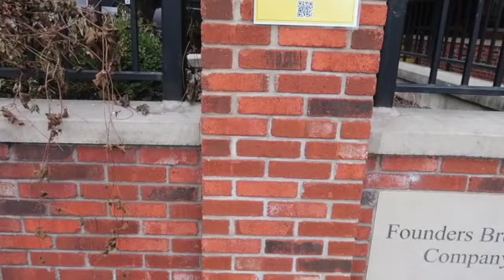Girls trip to Grand Rapids, MI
It was a longggg semester, IFYKYK! So me and the girls decided to take a mini trip from Chicago, IL to Grand Rapids, MI. We had so much fun but most importantly we got a chance to relax and reset for the new year.

This is my first vlog and I really enjoyed creating it for you all and I hope you all enjoy watching it just as much.

Kiana_hackett & inspiringbeautyy_

Much Love,

Chante Ivory

See you guys in the next videoooooo, muahhhh💋!!